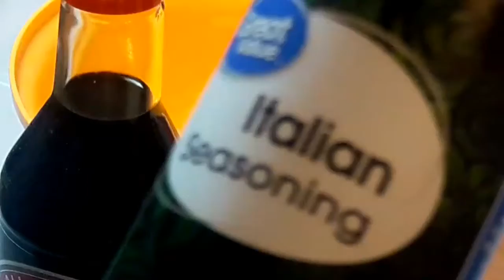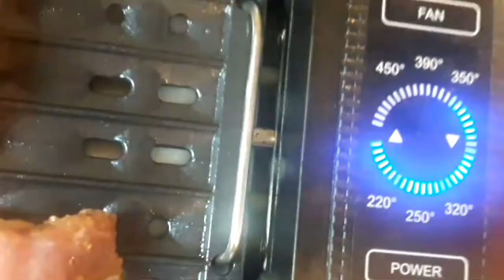Costillas de Res y de Cerdo.